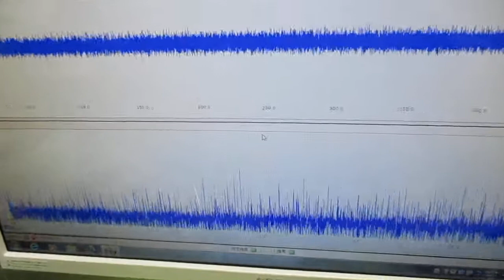超音波プローブの発振制御による表面検査実験 ultrasonic-labo